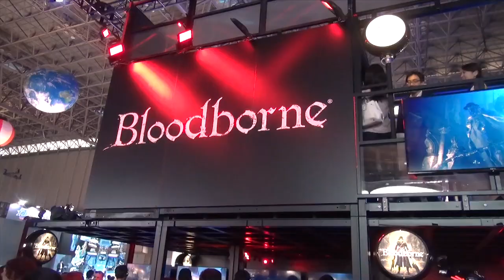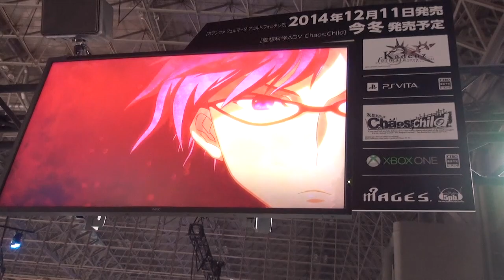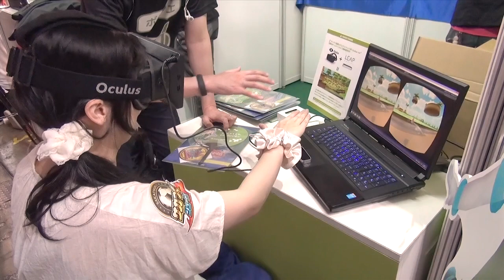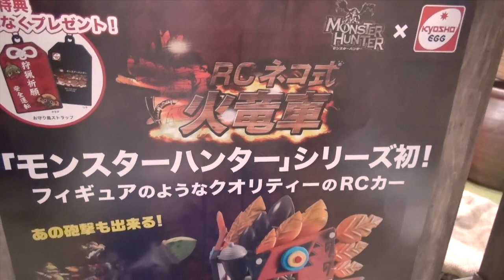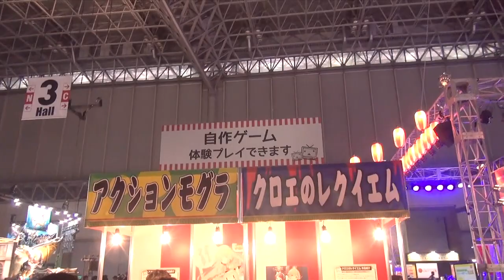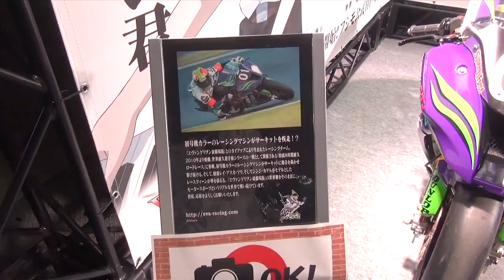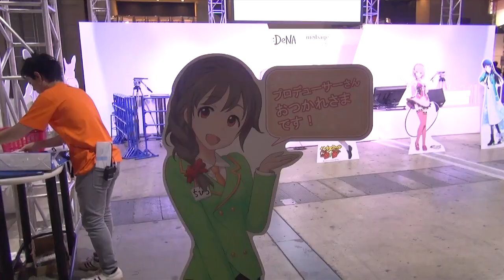TGS2014 過去最大の出展数！ 東京ゲームショウ ソフトウェア編！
The Order：1886
ごくメン SUNSOFT
PSO2
PS4 各種カラー
PS4 各種カバー
PS VITA 各種カラー
ファイナルファンタジー零式 PS4版
チェンクロ✕ダンガンロンパ
初音ミクproject mirai でらっくす
妄想科学アドベンチャー カオスチャイルド
電撃文庫ファイティングクライマックス
gamepop
オキュラス
オキュラス + LEAP
モンハン着せ替えカバー new3DS
new3DS モンハンパック
RC ネコ式 火竜車
モンハン ドデカミン
モンハン ワッペン
COD AW
BF HL
Forza 5
サンセットオーバードライブ
アルノサージュ エージェントパック
エヴァンゲリオン 初号機 レーシングマシン
インディーズゲーム 各種

ビジネスデー初日の様子です
プレスで入り、個別で全て撮影許可取得済みです
（プレス受付でめぐみさんの事を知っていてくれたりして去年とは信じられない状況になったなと自分で思いました。嬉しいですね）

►めぐみさんの所属事務所uuum（ウーム）